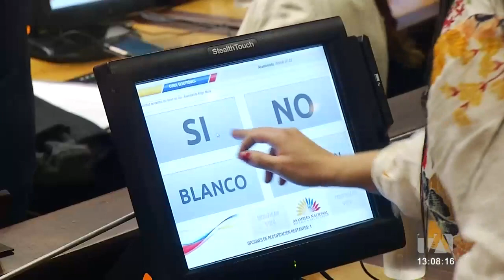La Asamblea decidirá juicio político contra los miembros de la Judicatura